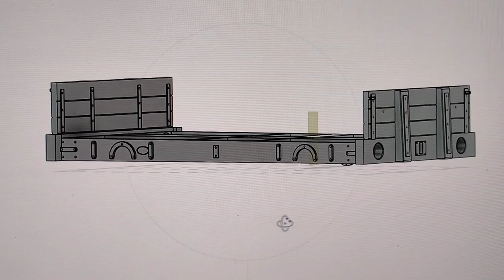some cad for the G&SWR 3plank dropside